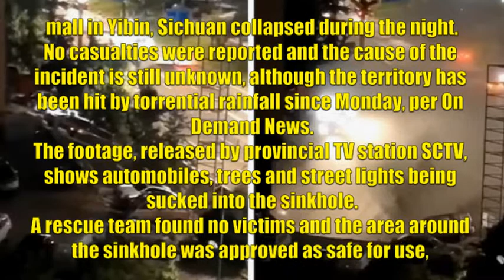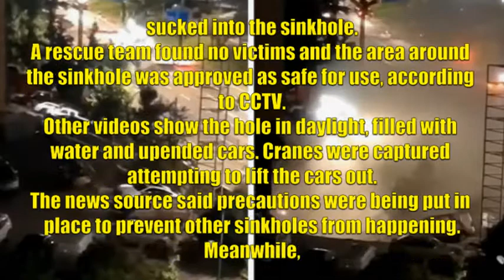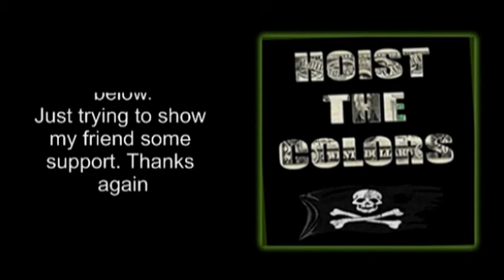(Full Video) Giant Sinkhole Swallows Up 21 Cars [Commentary]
He's not working right now, because of the corona situation. All he has for income is his audiobook, so I'm trying to help him out. The audiobook is about a young father who gets into counterfeiting to help his family after losing his job. It’s available on Audible, iTunes and Amazon. Just trying to show my friend some support.

Audiobook On AMAZON

As reported by TooFab, a gigantic sinkhole swallowed 21 cars in southern China on Wednesday.
The terrifying moment was captured on video as a massive chunk of a parking lot outside a shopping mall in Yibin, Sichuan collapsed during the night.
No casualties were reported and the cause of the incident is still unknown, although the territory has been hit by torrential rainfall since Monday, per On Demand News.
The footage, released by provincial TV station SCTV, shows automobiles, trees and street lights being sucked into the sinkhole.
A rescue team found no victims and the area around the sinkhole was approved as safe for use, according to CCTV.
Other videos show the hole in daylight, filled with water and upended cars. Cranes were captured attempting to lift the cars out.
The news source said precautions were being put in place to prevent other sinkholes from happening.
Meanwhile, 100,000 people have been evacuated in Sichuan due to the flooding, with estimates of $25 billion worth of flood damage throughout China, according to NPR.